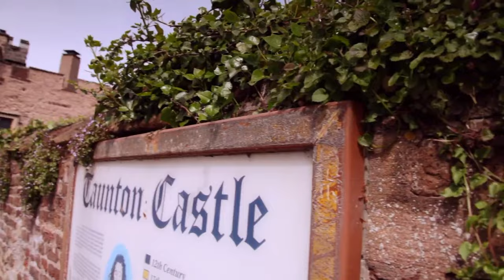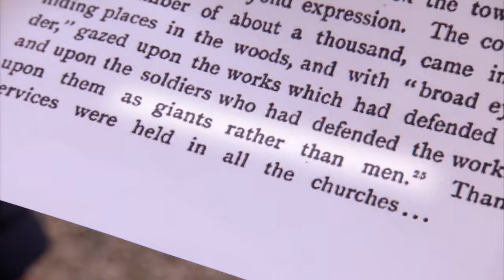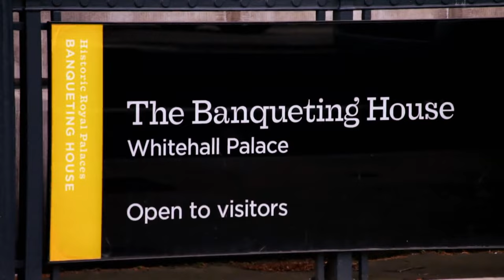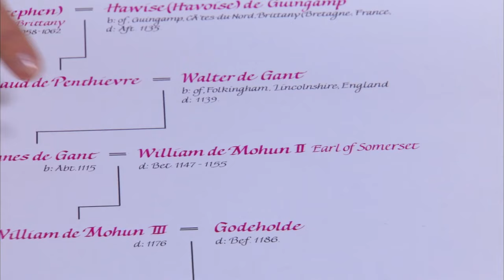Is Cindy Crawford related to royalty?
Travelling to London, Cindy then makes a discovery that takes her ancestry back an incredible twelve centuries, revealing an astonishing connection to early European royalty.